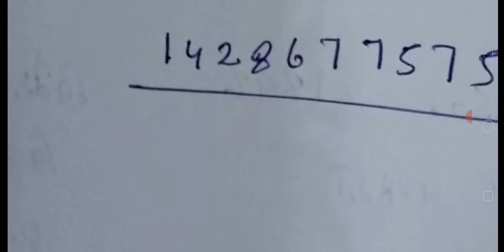Ras pre 2021 के लिए Gk imp. Topic ट्रिक्स जरूर देखें |Gk imp. ट्रिक्स याद करने की